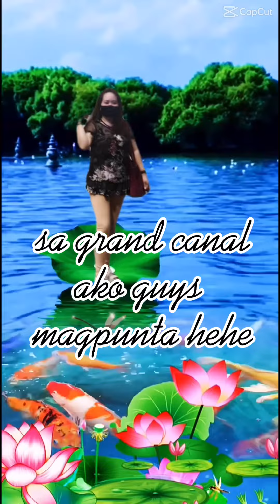🤰:Trip ko lang 😊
📧 Send me an inquiry or questions 📧

filmed on iPhone 6s Plus